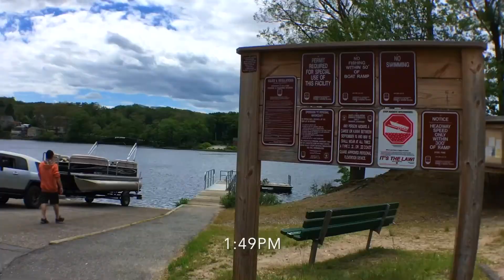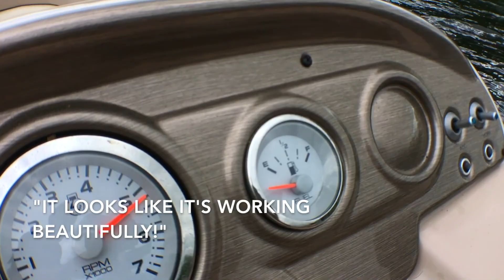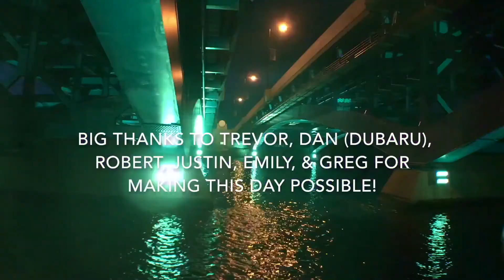A Day On Lake Quinsigamond 2018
Trevor gives a Pontoon boat docking lesson + picking up friends & dogs for a fun ride on Lake Quinsigamond.

Lake Quinsigamond is a 4 mile long lake located between Worcester and Shrewsbury Massachusetts.